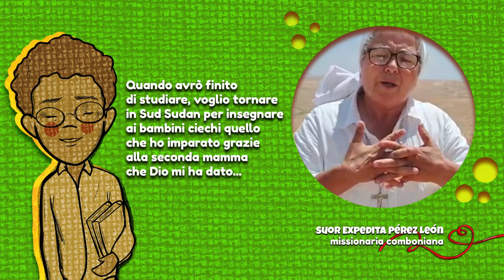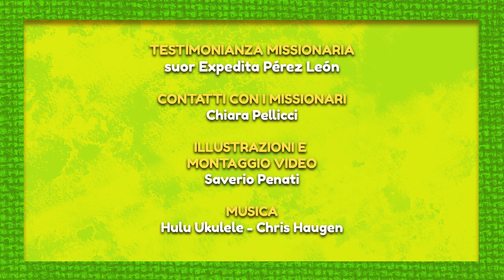Missio Ragazzi – Peter, quando la sete di conoscenza ti fa aprire gli occhi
A raccontare la storia di Peter, un bambino che aveva 12 anni quando tutto è cominciato, è suor Expedita Pérez Leon, missionaria comboniana. Fuggito dalla guerra in Sud Sudan, dove era stato costretto a vivere in assenza delle più basilari norme igieniche, era rimasto vittima di una grave malattia che lo aveva portato alla cecità. «Arrivò alla nostra missione, in Sudan, completamente cieco. Quando andai a trovare la nonna e il fratello che erano malati di tubercolosi, Peter era in un angolino della capanna con un paio di occhiali neri sugli occhi. Aveva un rosario al collo e, uscendo, mi fece una richiesta insolita: “Sister, la prossima volta puoi portarmi una Bibbia?”. Mi chiese anche di trovargli qualcuno che gli insegnasse il braille, perché – specificò – “voglio conoscere Gesù”. La richiesta era inconsueta ma non potevamo ignorarla. Siamo riuscite ad iscriverlo ad una scuola a Khartum, nella capitale del Sudan. E da quel momento la vita di Peter si è rimessa in moto». Animato da grande intelligenza e forza di volontà, quel bambino ha studiato e superato le scuole primarie e secondarie in quattro anni. Nel frattempo continuava a ripete: «Quando avrò concluso gli studi, voglio tornare in Sud Sudan per insegnare ai bambini ciechi quello che io ho imparato grazie alla seconda mamma che Dio mi ha dato (cioè suor Expedita, ndr). Una possibilità che mi ha donato Gesù perché, incontrandolo, ho scoperto che c’è una vita diversa». Peter ha mantenuto la promessa.
La storia di Peter è inserita nella SCHEDA 3 dell’Itinerario di formazione e animazione missionaria MISSIO RAGAZZI 2023/24

TESTIMONIANZA MISSIONARIA E FOTO suor Expedita Pérez León
CONTATTI CON I MISSIONARI Chiara Pellicci
ILLUSTRAZIONI E MONTAGGIO VIDEO Saverio Penati
MUSICA  Hulu Ukulele - Chris Haugen